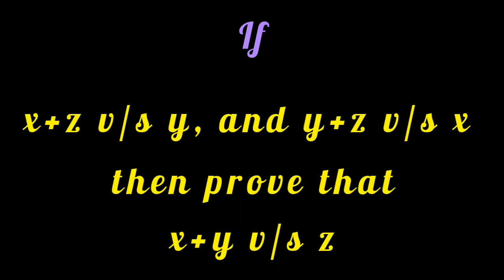if x +z varies as z and y + z varies as x, then prove that x+ y varies as z